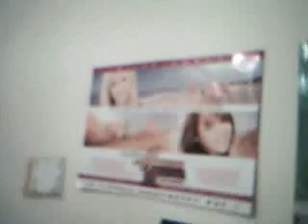Ice Cream Freeze-Random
smtyudjgj tyjygftfghtyujghuchgy[lohyhygh  xxxxxxxxxxxxxxxxxxxxxxxxx